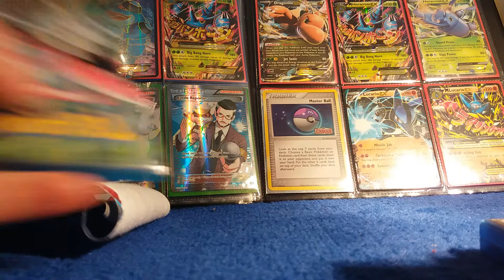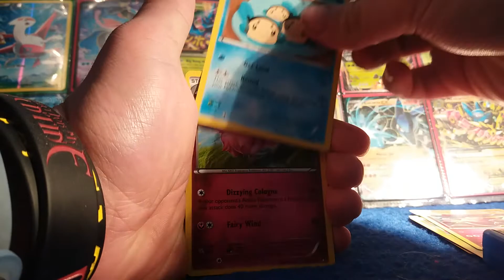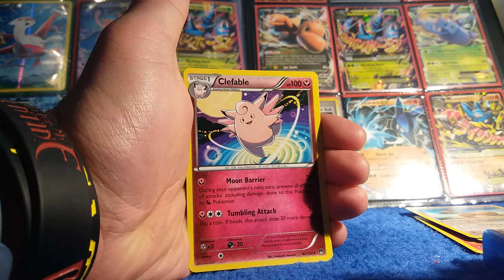Hydreigon BREAKpoint Blister Pack Opening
A BREAKpoint blister pack featuring a Hydreigon special holofoil card, Gensect coin, and 1 BREAKpoint booster pack is opened in this video!